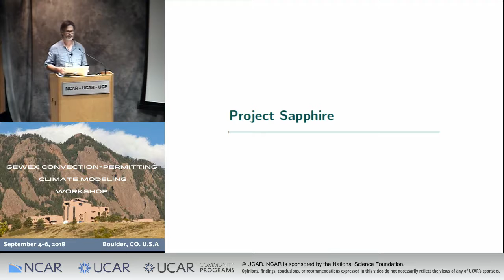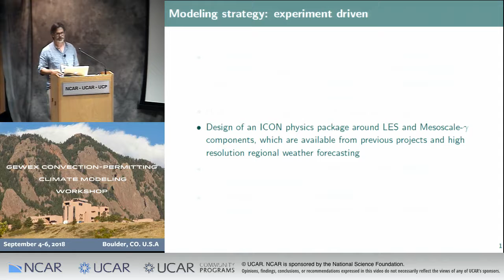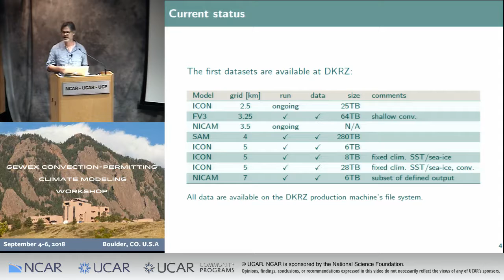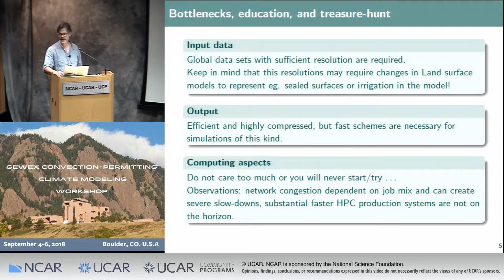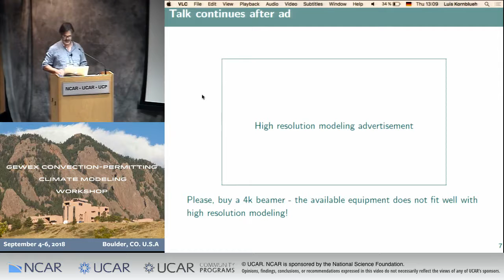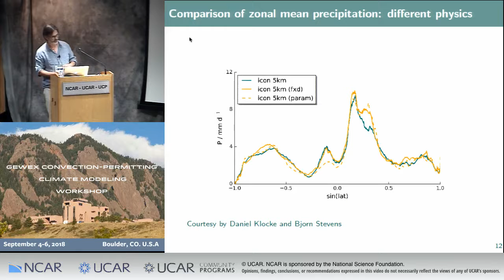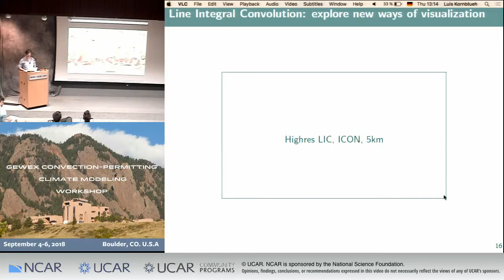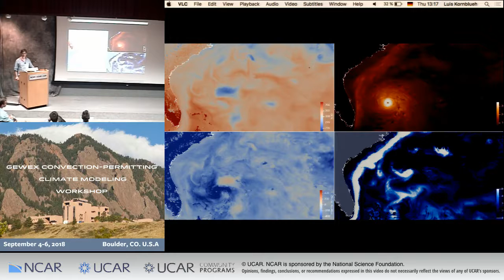2018 GEWEX Workshop | Sep 6 - 10 - Results of a GEM - Kornblueh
Results of a GEM

2nd GEWEX Convection-Permitting Climate Modeling Workshop